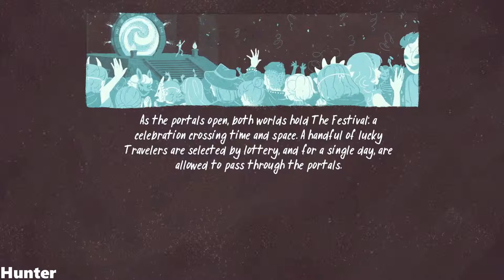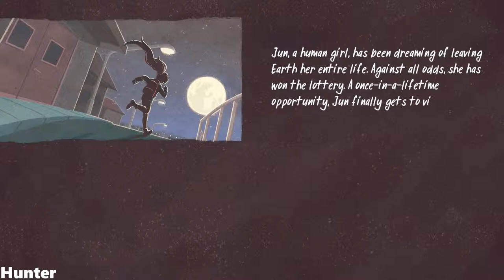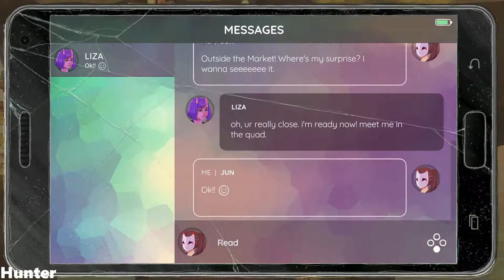The World Next Door Gameplay INTEL I7 8700K (1080p60FPS)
An addictive mix of lightning-fast puzzle battles, powerful storytelling and immersive visual novel elements, The World Next Door follows Jun, a rebellious teen girl trapped in a parallel realm inhabited by magical creatures, who must find her way home before time runs out.